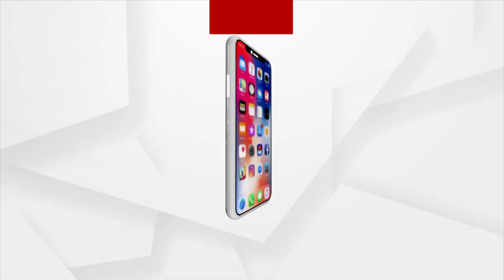ମୁଖ୍ୟ ବିରୋଧି ଦଳ ପାଇଁ ଚାଲିଛି କଂଗ୍ରେସ-ଟିଏମସି ଖେଲା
ପଦାରେ ପଡ଼ିଲା ବିଜେପି ବିରୋଧି ମେଣ୍ଟ ରାଜନୀତିର ଗୁମର । କଂଗ୍ରେସ ନେତୃତ୍ବକୁ ସ୍ବୀକାର କରୁନି ଟିଏମସି।  ମମତାଙ୍କୁ ଗ୍ରହଣ କରିପାରୁନି କଂଗ୍ରେସ, ଗ୍ରହଣ କରି ପାରୁନାହାଁନ୍ତି ସୋନିଆ ଓ ରାହୁଲ।  ଏହି ପରିସ୍ଥିତିରେ ଟିଏମସି ନେତୃତ୍ବରେ ବିଜେପି ବିରୋଧି ମେଣ୍ଟରେ ସାମିଲ ପାଇଁ ଆଂଚଳିକ ଦଳଙ୍କୁ ମମତାଙ୍କ ଆହ୍ବାନ।  ବିଜେପି କହିଲା ଦୁଇ କଂଗ୍ରେସ ଏବଂ ତୃଳମୂଳ କଂଗ୍ରେସ ଭିତରେ ଚାଲିଛି ଖେଲା ।